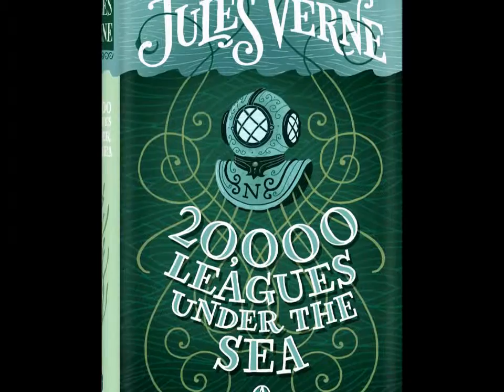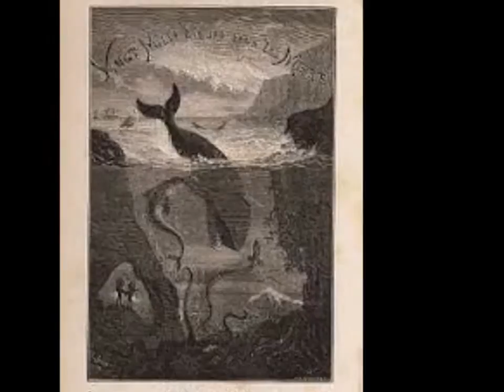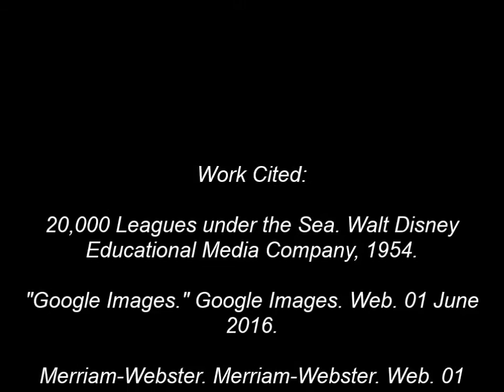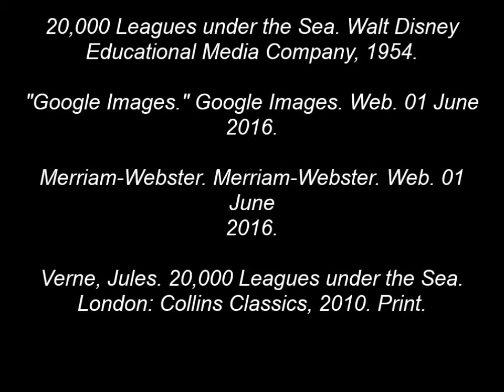Chris Snyder 20,000 Leagues Under the Sea Final Project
If this doesn't work I'm taking the L.